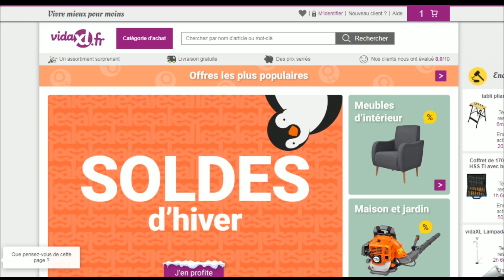Code promo VidaXL vérifié en vidéo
Vérification en vidéo du code promo VidaXL à récupérer sur Moins-Depenser